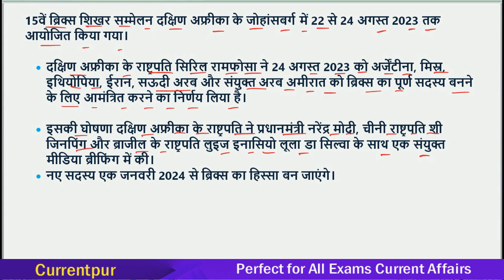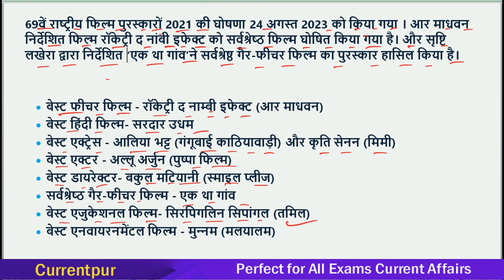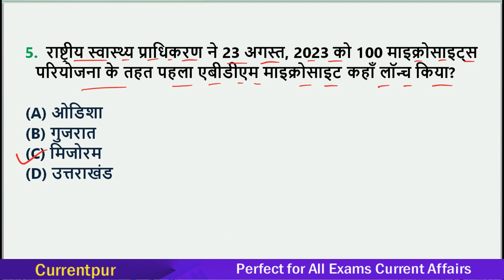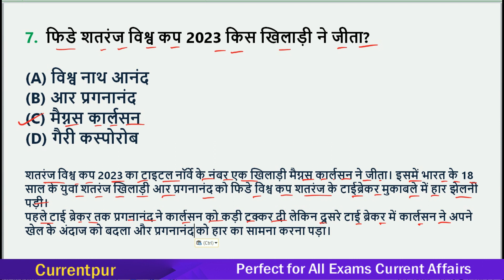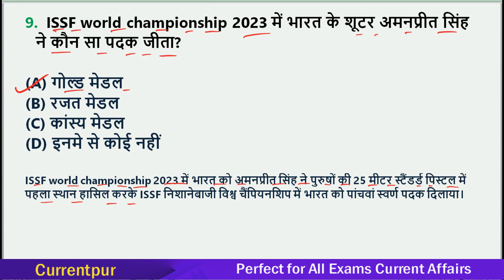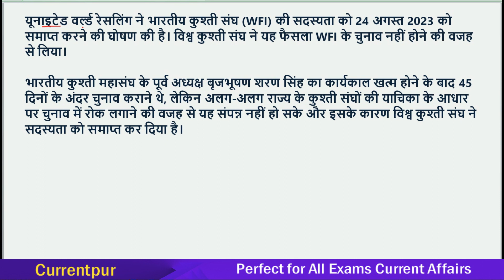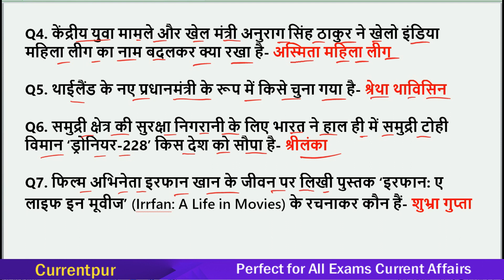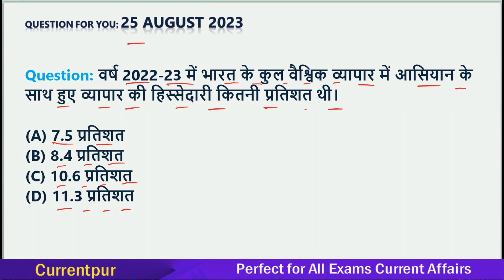25 August 2023 Current Affairs | UPSC/BPSC/PCS Current Affairs 2023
25 August 2023 Current Affairs | UPSC/BPSC/PCS Current Affairs 2023 | Current Affairs

✔ Topic Name: Daily Current Affairs
✔ Current Affairs: 25 AUGUST 2023
✔ Medium : Hindi
✔ Helpful for :  UPSC,BPSC,MPPSC,UPPSC,SSC,RAILWAYS,JSSC,CDPO, TEACHER,BANKING, ETC
✔ Topics Covered In This Video (By Nisha Raj): Current Affairs MCQS

Today Current Affairs | 25 AUGUST 2023 Current Affairs | PCS Current Affairs 2023
CurrentPur Daily Current Affairs JULY 2023 Most Important Exams Based Questions and Answer

CURRENTPUR (करेंटपुर) YOUTUBE Channel सभी प्रतियोगिता परीक्षा के लिए उपयोगी
RJPCS Current Affairs 2023
CTET Current Affairs 2023
NDA Current Affairs 2023
STATE POLICE Current Affairs 2023
69th BPSC Current Affairs in Hindi
State PSC
CHSL Current Affairs 2023
Bihar Teacher 7th Phase Current Affairs 2023
JSSC EXAM 2023
2023 KA CURRENT AFFAIRS
CURRENT AFFAIRS KI TAIYARI KYSE KAREN
Current Affairs Preparation 2023
Latest Current Affairs 2023